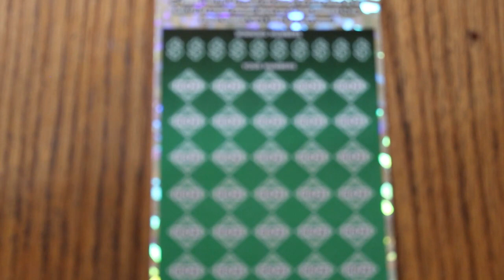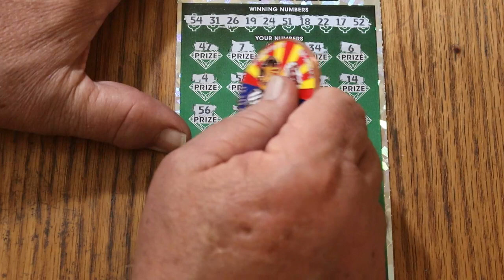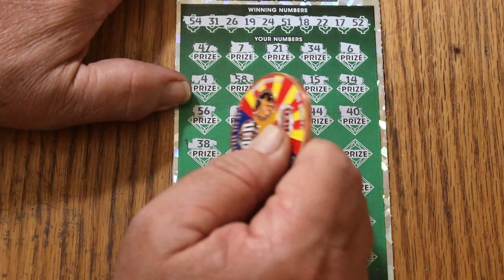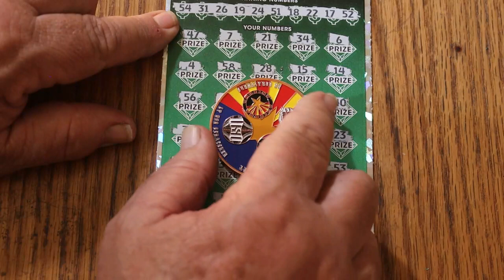DAY 25💥$50💥500X💥ONE A DAY IN JUNE💥😎